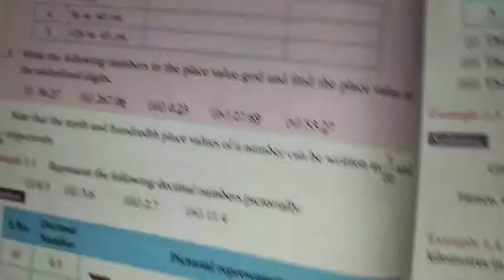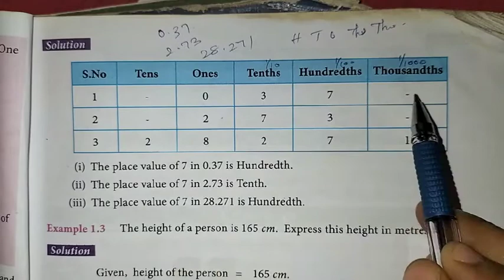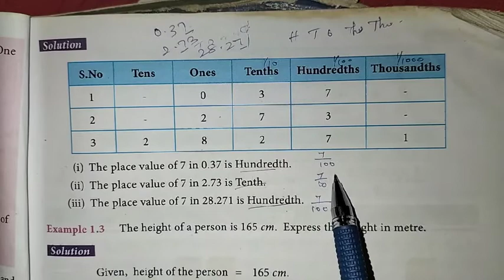7th maths T-2 Ch-1 Number system Example 1.2 | Samacheer One plus One channel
This video contains for 7th standard maths Term-2 Chapter-1 Number system, Example-1.2 complete solution.

My Another Channel 👇
Sangeetha Media